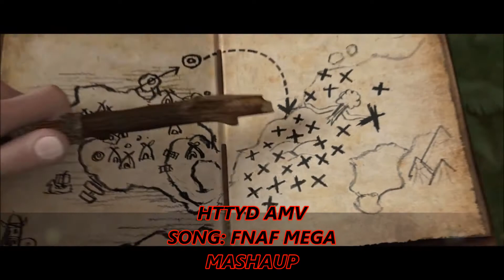HTTYD {AMV - FNAF MEGA MASH}